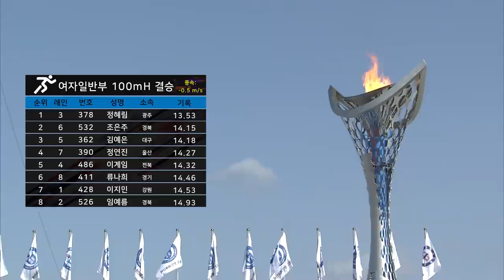육상 100m 허들 여자일반부 결승 ㅣ 제 98회 전국체전 ㅣ 1위 광주 정혜림 ㅣ 2위 경북 조은주 ㅣ 3위 대구 김예은